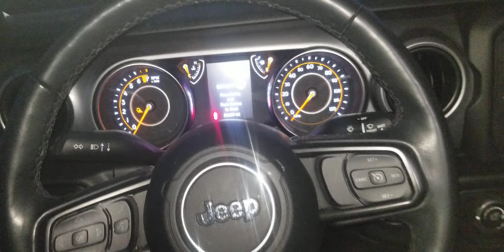Me Filming The Jeep Gladiator